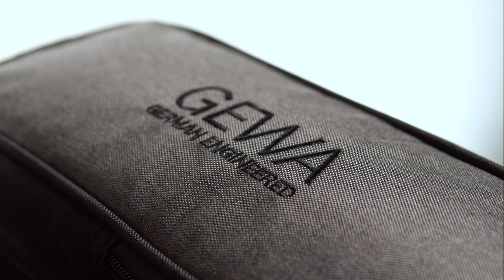FEATURES 🇬🇧 GEWA GEWA Gig-Bag for Portable Piano & Keyboard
The gig bags of the GEWA PREMIUM series are equipped with everything it takes for reliable protection and comfortable transportation of your instrument.

- Cordura 600 Denier, black/grey
- Tear and water resistant
- 15 mm high density foam padding
- Fibreglass reinforcement sewn into the lid
- Soft carry handle and comfortable side grip
- Adjustable shoulder strap with metal carabiner and shoulder pad
- 3 external pockets for accessories
- Rubber protector on the bottom
- Dimensions inside L x D x H in cm: 134 x 38 x 12
- Colour: Black|Grey
- GEWA item no.: 272730